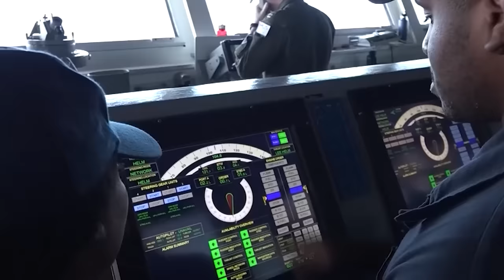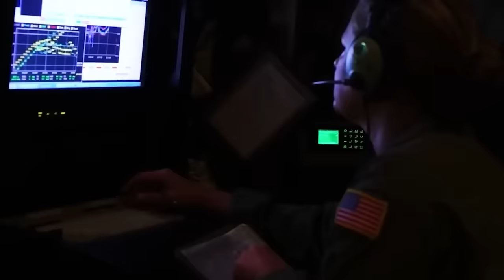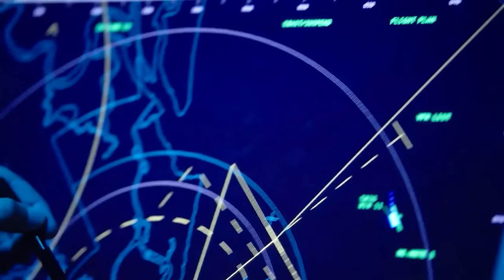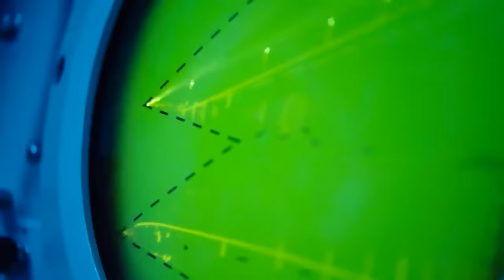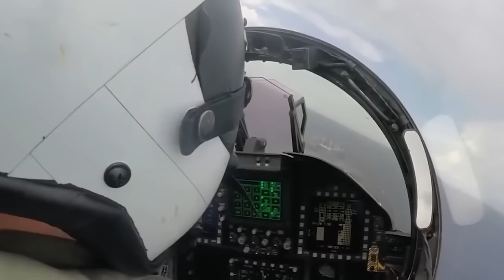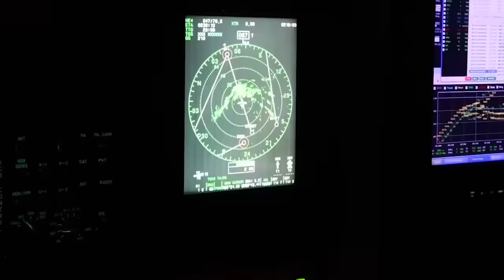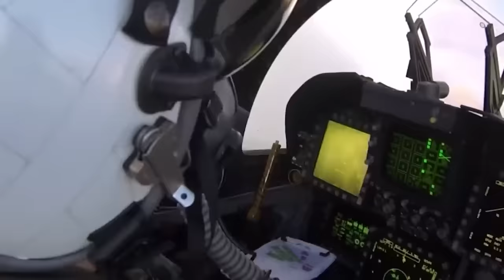US Navy's Genius Method for Aircraft Carrier Landings at Night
Welcome to the thrilling world of American aircraft carriers, where skilled pilots face the challenge of landing planes on moving ships at night. This incredible feat demands precision, courage, and razor-sharp instincts. In this video, we'll explore the fascinating world of nighttime aircraft carrier landings and the immense dedication of the US Navy pilots who carry out these operations.

Join us as we delve into the intense world of US Navy flight operations, from the various approaches pilots use to land on aircraft carriers depending on weather conditions, to the vital role of the Carrier Air Traffic Control Center in ensuring safe recovery of aircraft. Learn about the fast-paced, 90-minute flight operation cycles that involve launching and recovering multiple aircraft.

Discover the key role of the arresting wires on aircraft carriers and the grading system pilots face for each pass at the ship. Understand the critical bolter pattern and the importance of the "push point" in landing procedures. Explore the tension-filled AIROPS nerve center, which tracks all launched and recovering planes, and the crucial information displayed on status boards.

As a Naval Aviator, navigating a difficult night landing on an aircraft carrier requires immense skill and attention to detail. Experience the challenge of landing amid adverse weather conditions and rough seas that can make it difficult to determine your position using the glideslope indicator or "meatball."

Feel the mounting tension in AIROPS as the ship struggles to find a calm sea state, resulting in missed arrestments and frustration among the Air Wing representatives. Imagine the pressure of having to repeat the landing process with low fuel, adverse weather, and the ship pitching up and down in the rough seas.

Step into the shoes of the pilot in the final moments before touchdown, focusing on the meatball and adjusting the throttles to maintain the perfect angle of attack. Experience the incredible deceleration as the aircraft's hook grabs the wire, bringing the plane to a sudden and powerful stop on the carrier deck.